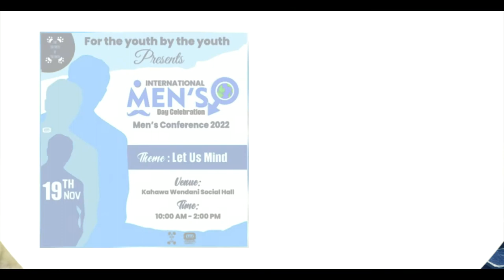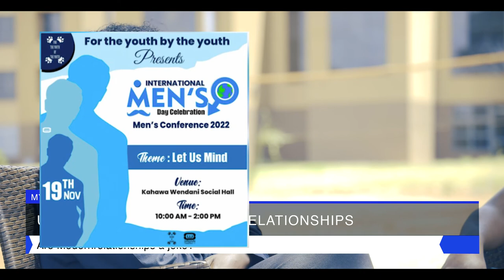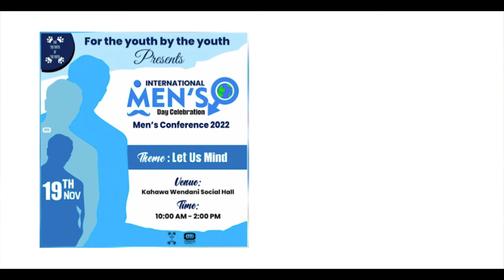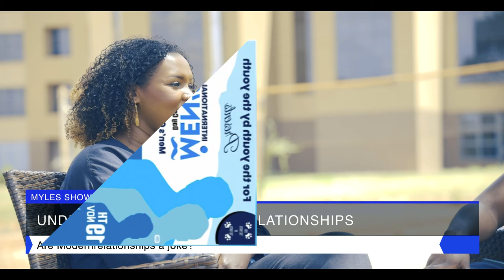Myles show: Come we stay relationships = a waste of time?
MMyles Show: Why your favourite celebrity is an attention seeker (Histrionic Personality Disorder)

Sound Mixing and Mastering: The Sleek Music & N'Nuel
Produced on behalf of The Sleek Television by N'Nuel
Script: Myles Gicheru
Guest: Amal, Counselling Psychology Student at USIU
Producer: Masika Mwamutsi